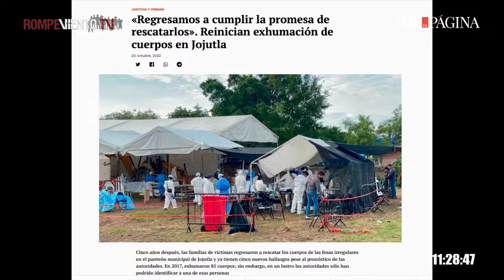«Regresamos a cumplir la promesa de rescatarlos». Reinician exhumación en Jojutla | Estrella Pedroza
Cinco años después, las familias de víctimas regresaron a rescatar los cuerpos de las fosas irregulares en el panteón municipal de Jojutla y ya tienen cinco nuevos hallazgos pese al pronóstico de las autoridades. En 2017, exhumaron 85 cuerpos; sin embargo, en un lustro las autoridades sólo han podido identificar a una de esas personas.

— Estrella Pedroza / Periodista Independiente.